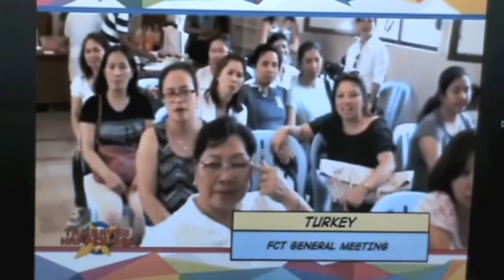General Meeting_FilCom Turkey 2016